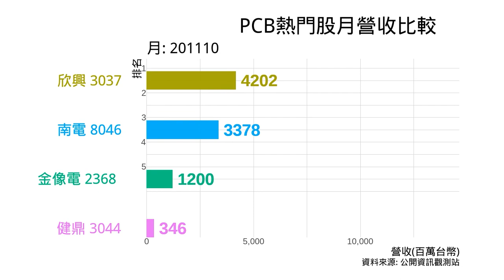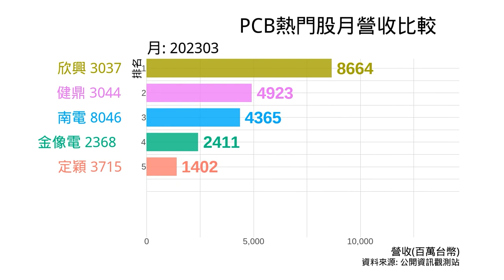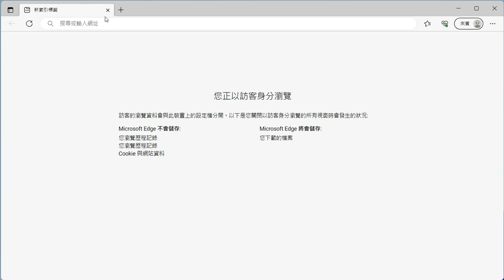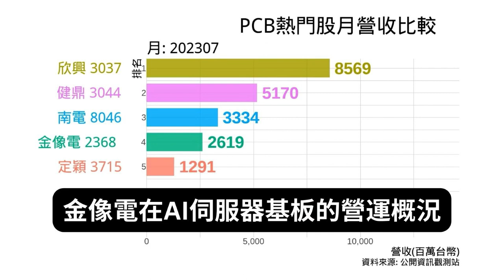PCB熱門股月營收比較 欣興 健鼎 金像電 定穎 南電 | 金像電在AI伺服器基板的營運概況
在動畫中，我們可以看到PCB熱門股欣興、健鼎、金像電、定穎和南電的月營收變化，為什麼在PCB產業中我們選擇這5間廠商呢，主要是因為這五間PCB公司近期的股票成交金額較大，以及近半年來的股價漲幅較大，定穎近半年來大漲了約223%，金像電近半年來也大漲了147%，月營收的資料是從2001年6月到2023年7月。以月營收的角度來看，欣興的規模其實還是比金像電大很多的，但以近五年的營收資料來看，金像電的營收成長力道確實是比欣興還要大，或許這就是金像電股價這麼強的原因，但從本益比的角度來看，要注意目前金像電要比欣興還要貴，金像電目前本益比大約28倍，欣興的本益比只有12倍。

TIMESTAMPS
00:00 PCB熱門股月營收比較 欣興、金像電定穎等
00:57 財報分析教學 營收
06:19 金像電在AI伺服器基板的營運概況